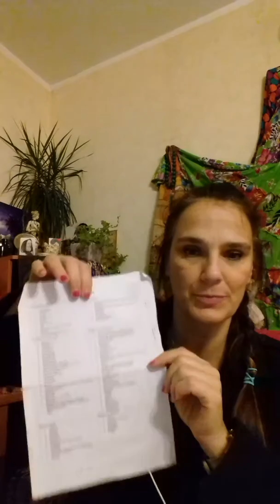Dbam o Siebie (Diety?)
Na prośbę Asi;-)

Jeśli zechcecie mnie wesprzeć finansowo na nową kamerkę i mikrofon , przesłać list jakiś gadżet czy pocztówkę to zapraszam :
Natalia
skr. pocz. 112
ul. Kolejowa 15
50 900 Białystok 2